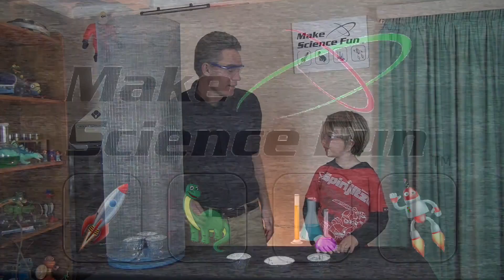Flame Vortex Fire Tornado – Make Science Fun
In this episode Sam and Jacob produce a three coloured flame fire vortex!

So go ahead…Make Science Fun